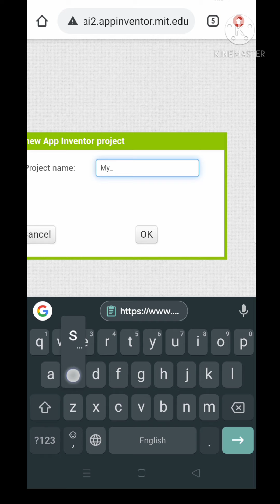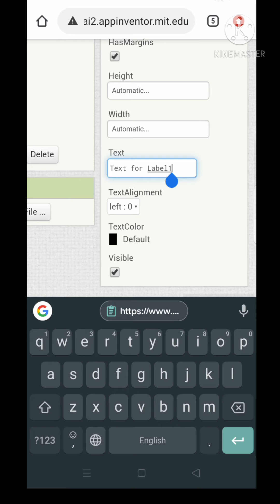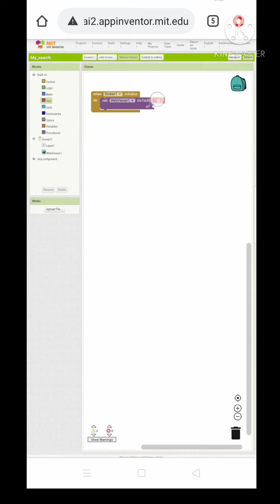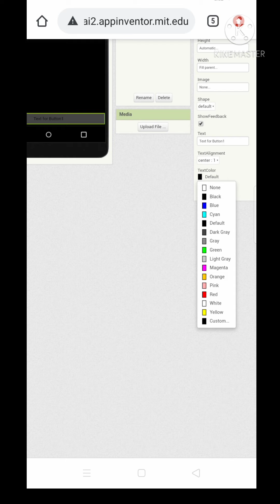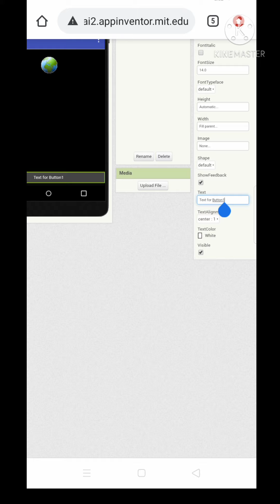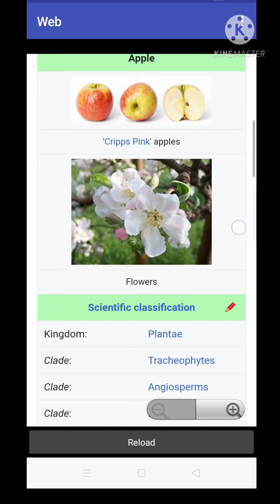Create your own web browser, with MIT app inventor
Ask doubts as comment

  In my channel I'm focused on building apps using MIT app inventor 2. By watching my videos you can build nice apps as your desire. My videos are categoriesed into two - beginner tutorials and advanced tutorials, by watching beginner tutorials anyone can build Android apps in MIT app inventor 2.

[Tags]

How to build apps in MIT app inventor 2
Android apps in app inventor 2
App building tutorials
MIT app inventor  tutorials
Track n create
Tnc
Coding apps
Code Android apps
Build apps
Programming apps
App builder
App developer
App development
App building websites
App building platforms
Games in MIT app inventor 2
Track and create
MIT app inventor 2
App inventor simple tutorials
TNC